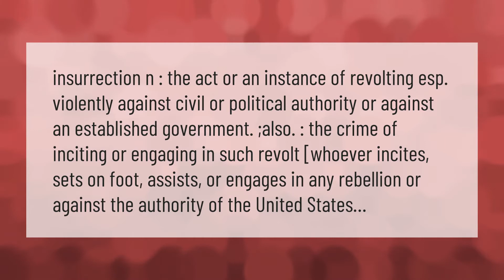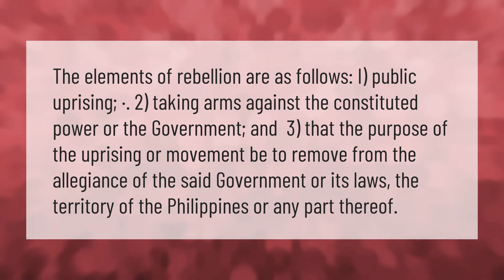What is the legal definition of insurrection?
00:00 - What is the legal definition of insurrection?
00:42 - What are the elements of rebellion or insurrection?
01:14 - Is sedition punishable by death?

Laura S. Harris (2021, January 30.) What is the legal definition of insurrection?
    AskAbout.video/articles/What-is-the-legal-definition-of-insurrection-216577